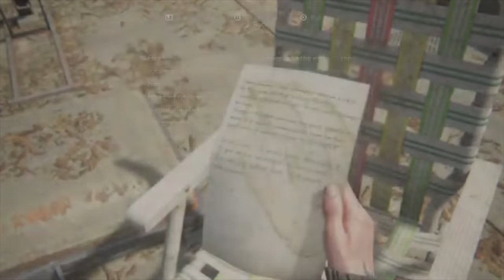The Last of Us Part 2 | was the platinum worth it?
This video is just my simple review of the last of us part 2 platinum. I’ll leave the links to my social media and twitch below as well as the link for the guide I used for those rotten collectibles.this was all in celebration of the 10 year anniversary of naughty dogs last of us back in 2013. Peace.